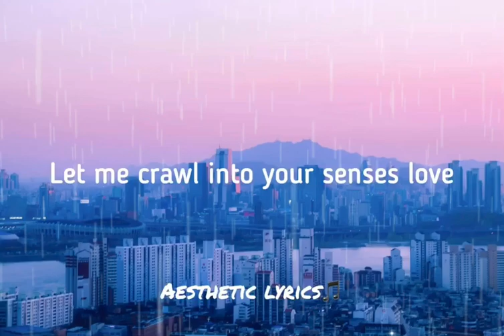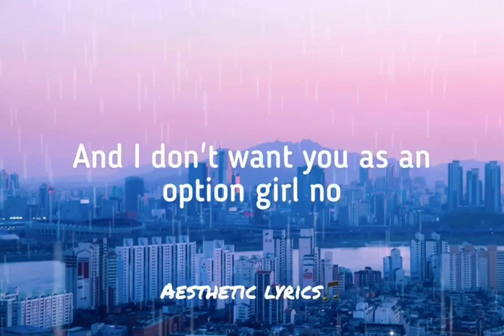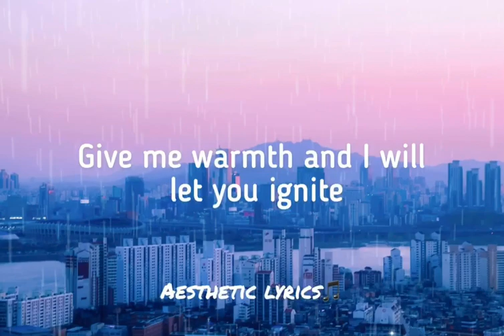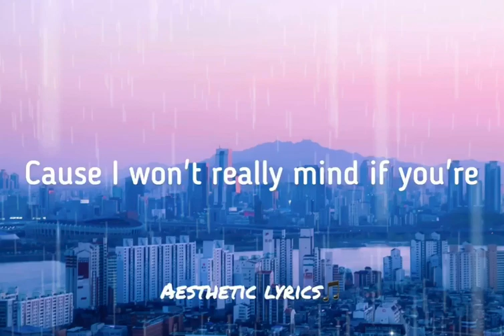Life Puzzle by Arthur Nery (lyrics)